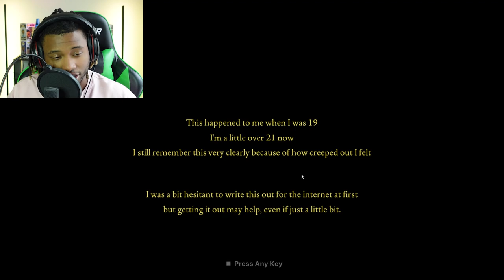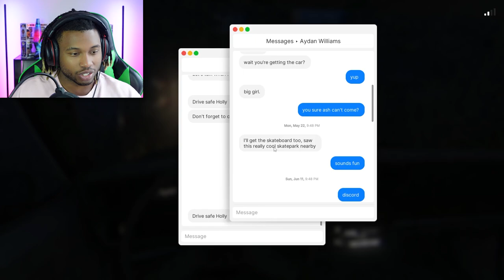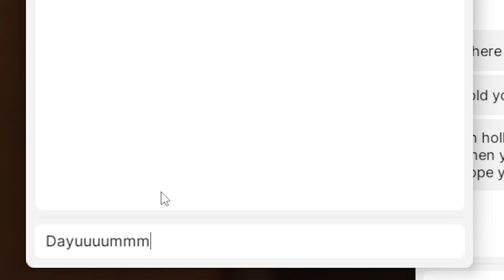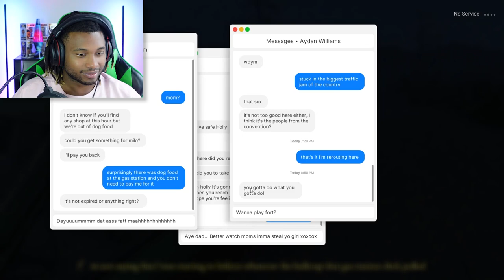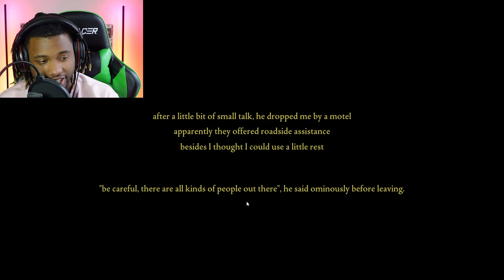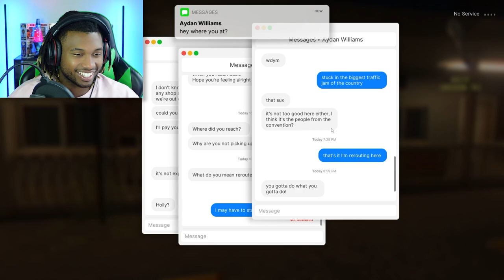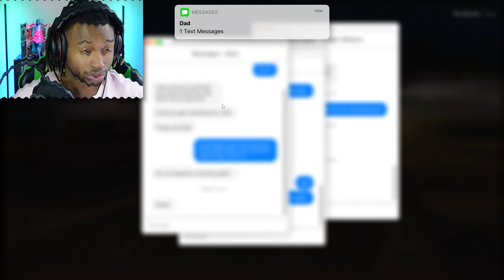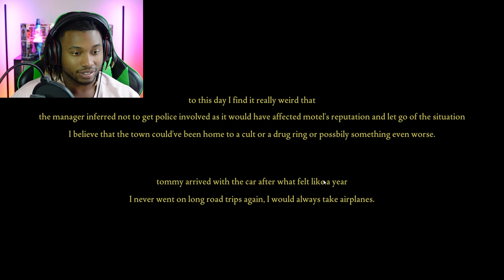THIS GAME TRACKS MY MIC?!?! | Fears to Fathom: Norwood Hitchhike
Be careful where you stay... That's the lesson to be learned from the Norwood Hitchhike. Anyone could be watching at all times. When  your back is turned... Anyone can do anything. This game does all too well at proving that...